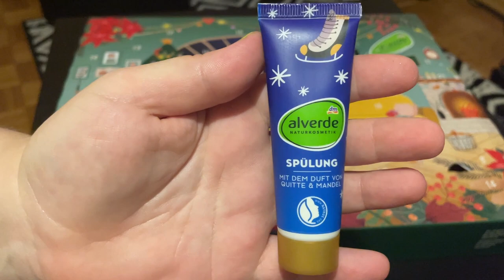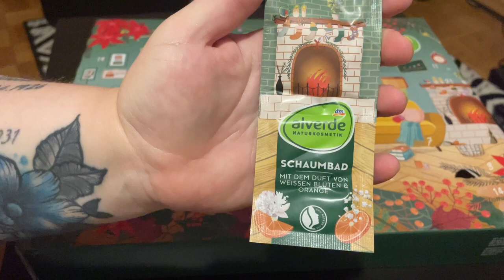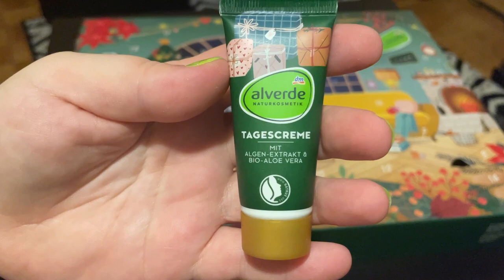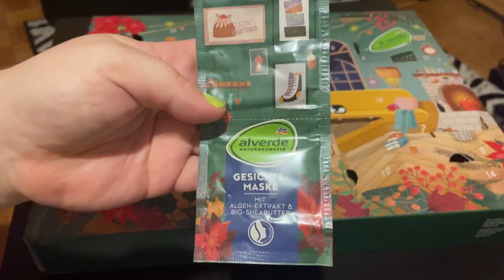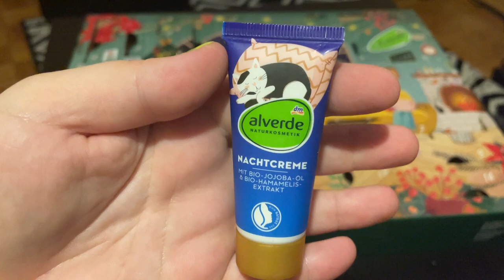OTWIERAM KALENDARZ ADWENTOWY ALVERDE 2023🎄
Cześć kochani🥰 Uwielbiam kosmetyki do kąpieli  a wam jak się podoba? Napiszcie mi swoje opinie na temat tego kalendarza chętnie poczytam 😁 Zachęcam was do zostawiania łapki w górę 👍🏻  i wciśnięcia przycisku subskrybcji👈🏻  jeśli jeszcze tego nie robicie aby nie ominął was żaden film!